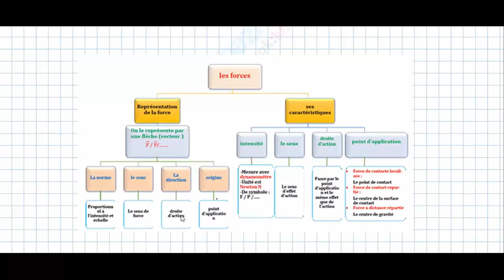Erait d'une séance en direct 1ere année physique force et poids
للاشتراك في الحصص المباشرة  الرجاء الإتصال بصفحة الفايسبوك  و التسجيل هناك
cours a distance